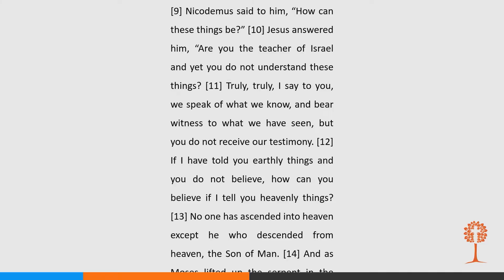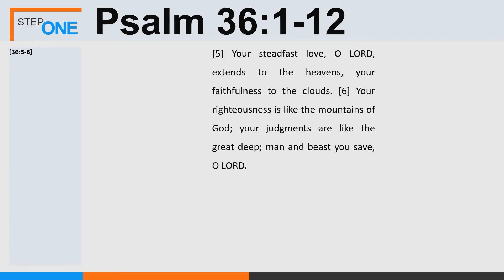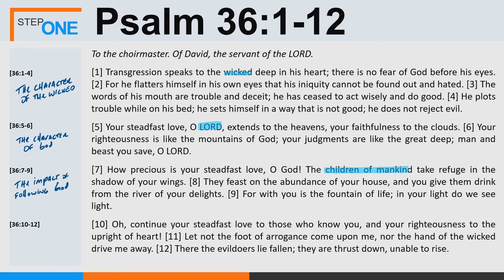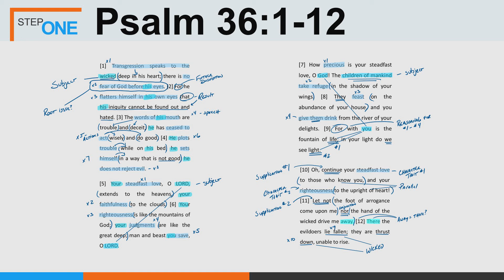LEFC - Step One - Psalm 36 - 01.09.2022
This week's passage: Psalm 36.

The LEFC Step One video is designed to ignite your Bible study process for the week. Our first step is to explore the text simply by observing it. Use the rest of the week to engage in the interpretation and application process.